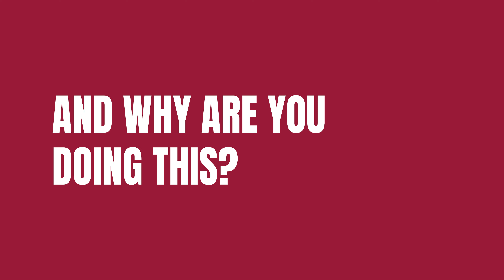Eco Committee Faith In Action Laudato Si Champions